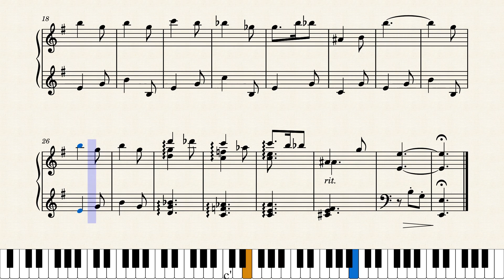John WILLIAMS - Harry Potter, Hedwig's Theme | Piano sheet music, easy piano tutorial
The famous celesta solo from Harry Potter, as originally written. Only a fitting end has been added.